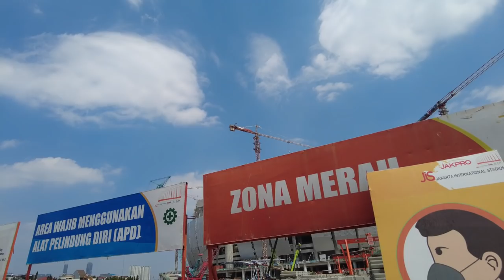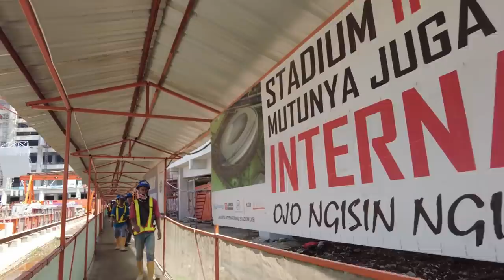Walking Around Jakarta International Stadium | Update JIS 11 Agustus 2021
Recording Period:
Aug 11, 2021 at 11.00 WIB

Stadion Internasional Jakarta atau Jakarta International Stadium (JIS), adalah sebuah stadion multi-fungsi di kelurahan Papanggo, kecamatan Tanjung Priok, Jakarta Utara, Jakarta, Indonesia yang pada tahun 2012 digadang-gadang akan dibangun dengan nama Stadion BMW namun tertunda, dan baru terlaksana pada tahun 2019. Setelah selesai, nantinya stadion ini selain untuk pertandingan sepak bola, dapat dipakai untuk konser musik. Untuk nama stadion ini sendiri menurut gubernur DKI Jakarta Anies Baswedan, nama Jakarta International Stadium mengasosiasikan stadion bertaraf internasional dengan Jakarta, dan Anies juga mengakatakan bahwa kedepannya akan ada mekanisme bisnis untuk menetapkan penamaan stadion tersebut setelah pembangunannya selesai, jadi penamaan Jakarta International Stadium saat ini bersifat sementara dan akan berubah setelah adanya kesepakatan bisnis.

Mulai pembangunan: Maret 2019

Dibuka: Oktober 2021 (rencana)

Biaya pembuatan: 5 Triliun IDR (Rupiah)

Manajer proyek: PT. Jakarta Propertindo (Jakpro)

Pemakai: Persija Jakarta

KAPASITAS
Stadion ini akan menampung kurang lebih 82.000 penonton, dimana kapasitas ini lebih besar dari Stadion Utama Gelora Bung Karno (SUGBK) saat ini.

FASILITAS

Selain lebih besar dari SUGBK, stadion ini nantinya akan memiliki fasilitas lebih mewah dibanding SUGBK, fasilitas yang dimiliki Jakarta international Stadium akan dibuat modern dan mewah setara dengan stadion Old Trafford milik Manchester United dan stadion Santiago Bernabeu milik klub raksasa Spanyol, Real Madrid. fasilitas tersebut antara lain terdiri dari 3 tingkat tribun, adanya ruang khusus VIP, ruang ganti pemain yang modern dan mewah, ramah disabilitas disertai dengan kursi khusus disabilitas sebanyak 200 buah, lapangan latihan, rumput stadion berjenis hybrid turf, lahan parkir luas yang dapat menampung 800 mobil dan 100 bus, atap stadion yang dapat dibuka-tutup dan sudah menerapkan green building dimana nantinya stadion ini diharapkan dapat secara mandiri mengelola air dan listrik, serta stadion ini direncanakan terintegrasi dengan moda transportasi publik seperti MRT, LRT, KRL dan akses tol.

Di area pendukung sekitar stadion akan dijadikan ruang publik dan terdapat plasa untuk shalat, dan di timur stadion juga dibangun area komersial untuk nantinya dijadikan biaya perawatan stadion serta terdapat pula urban farming di sekitar stadion untuk memberdayakan dan meningkatkan ekonomi masyarakat sekitar stadion, terutama warga kampung bayam. Area stadion ini juga di harapkan akan menjadi pusat ekonomi baru di wilayah jakarta, khususnya jakarta utara. Selain itu akan dibangun juga wisata air di area danau sunter utara yang terdapat jogging track disekitar danau serta akan dibangun masjid terapung.